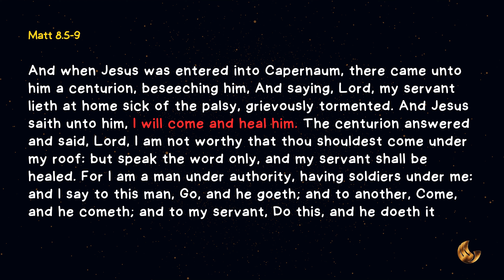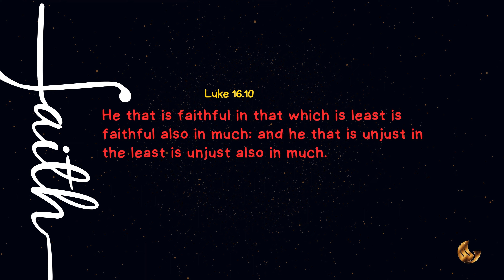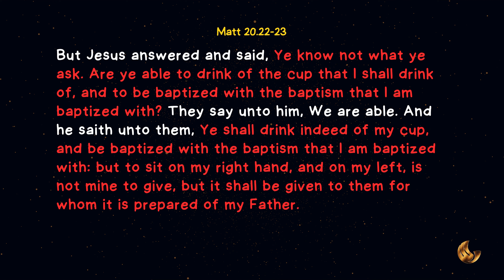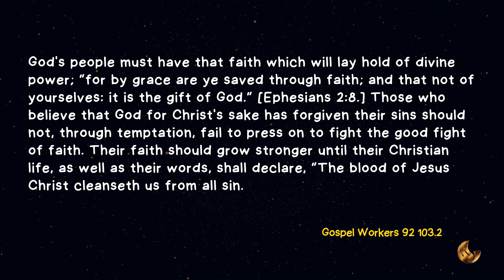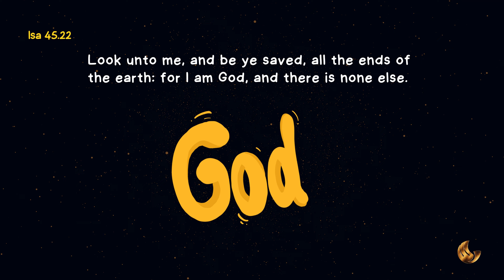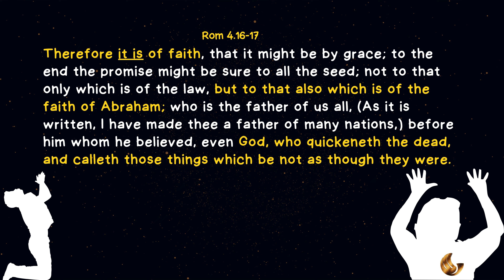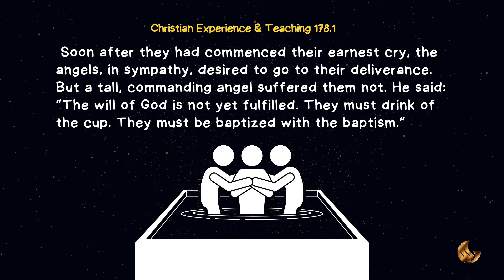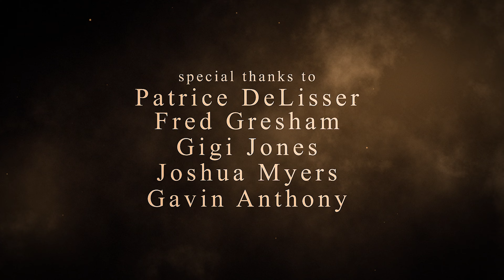Righteousness By Faith Part 3: The Faith of Jesus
There's a difference between having "faith IN Jesus" and having the “faith OF Jesus."
At times even as Christians, fear, doubt and unbelief can seem to rule over our best attempts to practice courage. It’s because Jesus faith that He manufactured while on earth supersedes any faith in existence. So, we need to exchange [our] faith for Jesus' faith. His faith contains all the courage we need to face our challenges. Only His faith can give us the power to not entertain fearful thoughts, doubts and unbelief when they come. Our strongest faith won’t be able to carry us through. Jesus’ faith can. His faith is the only faith worth having.

Living Manna Online Church | @mylivingmanna @powerofthelamb
Virtual Worship Experience with Pastor Ivor Myers - (12.16.23)